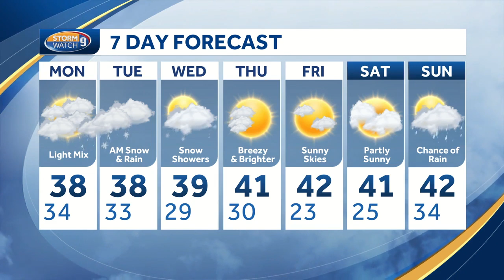Watch: Winter storm warning, watch issued ahead of evening snow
A winter storm warning  and watch for large portions of New Hampshire will go into affect at 7 p.m. Monday